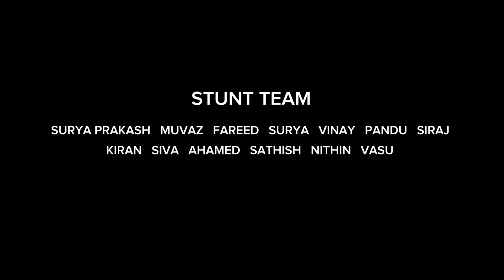Salaar Kateramma Fight 4K | Nellore Kurrallu | M Kiran | Rajesh Gorijavolu | Hanny | Rafi Abdul Sai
Salaar

Credits :
Streaming - Netflix
Director - Prashanth Neel
Producer - Vijay kirgandur

Cast : M Kiran, Rafi, Sai Krish, Hazrat Babu, Nandyala Sai, Charan, Sathish, Silpa, Jaanu, Monika, Shafi

Presented By : Nellore Kurrallu , vincloud entertainment
Direction : M Kiran
Producer : Rajesh Gorijavolu
Editing : Hanny
Production Management : Abdul

Team : Rafi, Sai Krish, Charan, Nandyala Sai, Surya Prakash, Muvaz, Surya, Fareed, Vinay, Siraj, Kiran, Shiva, Nithin, Sathish, Shafi